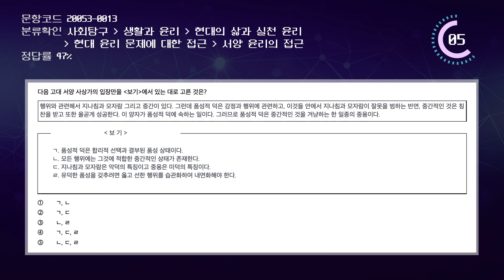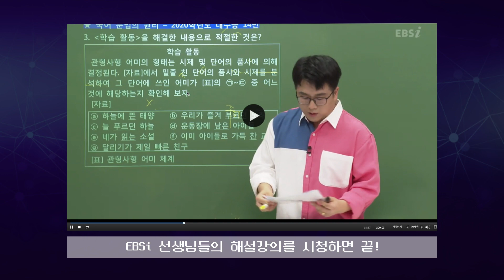4월 사탐4월 AI 단추 많이 틀린 사회탐구 문제 🤖 인공지능 단추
내 수준에 딱 맞는 문제, 강의를 추천받을 수 있는
🤖EBSi 인공지능 학습 서비스 단추🤖

인공지능 단추에서 친구들에게 추천한 문제들 중에서
친구들이 제일 많이 틀린 문제 5️⃣ 개를 쏙쏙 뽑아왔어 💯🏅
한 번 풀어볼래? 🤓

정답과 해설이 궁금해?🔍👀
나에게 꼭 맞는 문제도 추천해주는